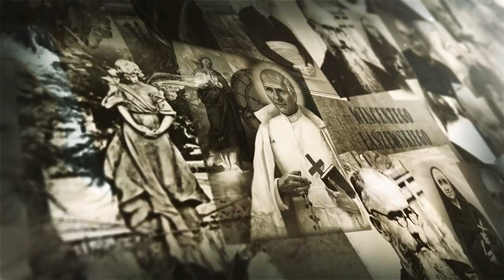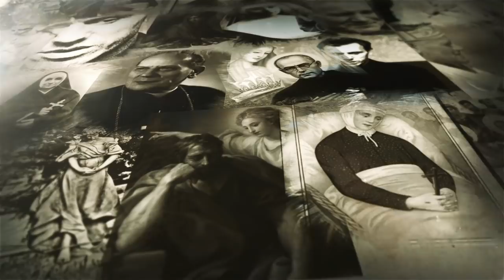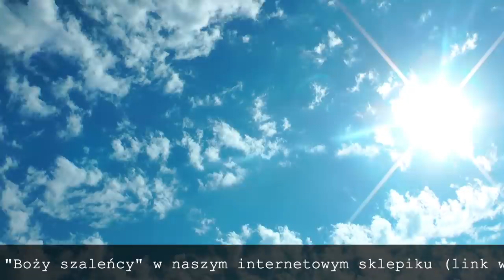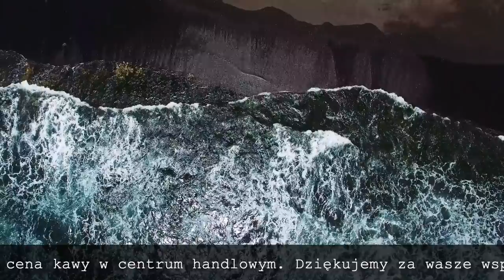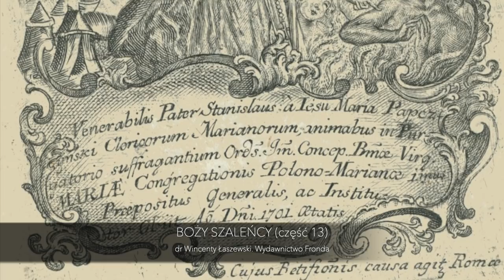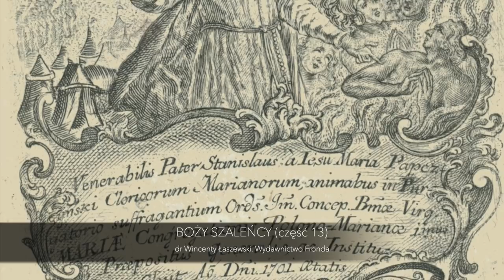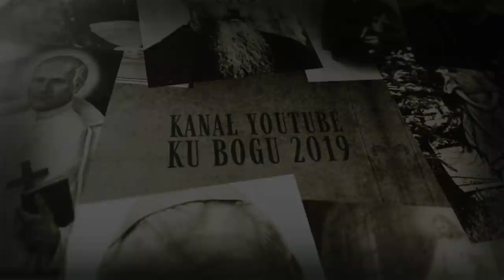Boży szaleńcy. Część 13: Celina Borzęcka.